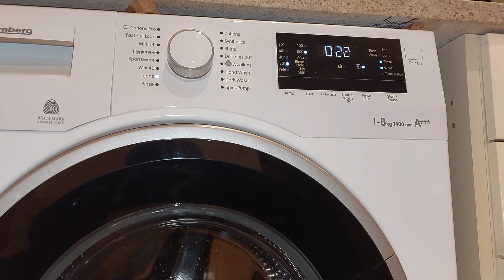Blomberg Jeans cycle rinse stage.